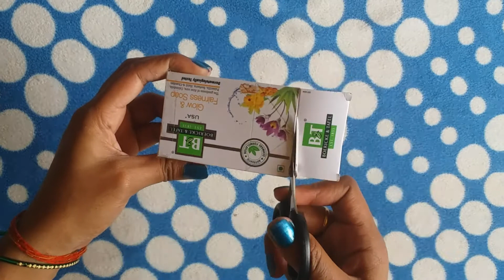How we can use empty boxes / Best out of waste /craft for home decoration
How we can use empty boxes / craft for home decoration

In this video, I have tried to show the use of waste soap box to decorate home. Usually we throw these boxes as waste, so here I am trying to show my idea to use soap box for decorating home.